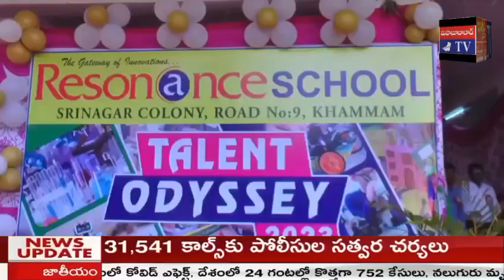జబర్దస్త్ టీవీ khammamtv ఖమ్మం శ్రీనగర్‌ కాలనీలోని రెజొనెన్స్‌ పాఠశాలలో టాలెంట్‌ ఒడిస్సి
సమాజానికి పిల్లలు చాలా ముఖ్యమని, పంచేంద్రియాల నుండి గ్రహించే విజ్ఞానము మరిచిపోమని జిల్లా ప్రిన్సిపల్‌ సినియర్‌ జడ్జి అబ్దుల్‌ జావీద్‌ పాష అన్నారు.
ఖమ్మం శ్రీనగర్‌ కాలనీలోని రెజొనెన్స్‌ పాఠశాలలో... టాలెంట్‌ ఒడిస్సి ని ఘనంగా నిర్వహించారు.
ముఖ్య అతిథి అబ్దుల్‌ జావీద్‌ పాష.. పాఠశాల డైరెక్టర్లు కొండా శ్రీధర్‌ రావు, కొండా కృష్ణవేణి తో కలిసి, జ్యోతి ప్రజ్వలన చేసి, అనంతరం మాట్లాడారు.
విద్యార్ధుల్లోని సృజనాత్మకతను వెలికితీస్తున్న రెజొనెన్స్‌ యాజమాన్యాన్ని అభినందించి, పిల్లలలో స్పూర్తిని నింపారు.
విద్యార్ధిలోని నైపుణ్యాలను వెలికితీసి, ఉజ్జ్వల భవిష్యత్‌ను అందించడమే తమ పాఠశాల లక్ష్యం డైరెక్టర్లు శ్రీధర్ రావు,  కృష్ణవేణి తెలిపారు.
రెజొనెన్స్‌ టాలెంట్‌ ఒడిస్సిలో పాల్గొని,  విజయవంతం కావడంలో కీలక పాత్ర పోషించిన తల్లిదండ్రులకు, ఉపాధ్యాయ సిబ్బందికి అభినందనలు తెలియజేసారు.
కార్యక్రమంలో.. పాఠశాల ప్రధానోపాధ్యాయులు యం.ప్రసన్నరావు,  ఉపాధ్యాయ, ఉపాధ్యాయేతర సిబ్బంది,  తల్లిదండ్రులు పాల్గొన్నారు.